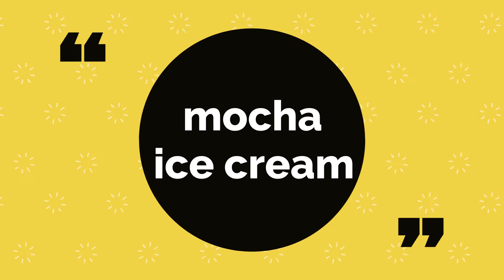ice cream recipe | chocolate ice cream recipe | homemade ice cream recipe | 3 ingredients ice cream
no freezer ice cream recipe no machine ice cream recipe make and freeze recipes ice cream recipe mocha ice cream recipe chocolate ice cream coffee ice cream homemade ice cream sundae mocha how to make ice cream at home jelato milk desserts english desserts eid special recipe rich creamy coffee ice cream without machine summer special recipe ice cream without condensed milk frozen foods egg less coffee ice cream easy ice cream quick ice cream 10 mins ice cream recipe

Homemade Chili Garlic Sauce